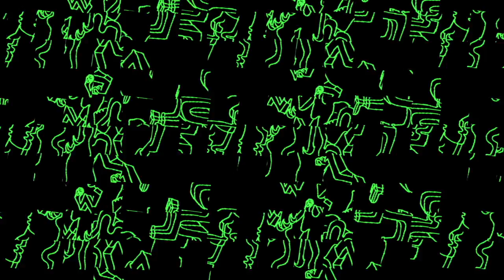Still Movement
Still Movement is the collaborative project of Robin David and Jeffrey Yip. This performance piece incorporates takes, illustrations and creates movement with them through the use of the Ipad’s touch screen. While David creates compositions on an Ipad she is able to create subtle movement through the Tagtool app. This video source is routed into Yip’s system which hosts Resolume, A VJ app, where he can further manipulate and highlight David’s illustrations.